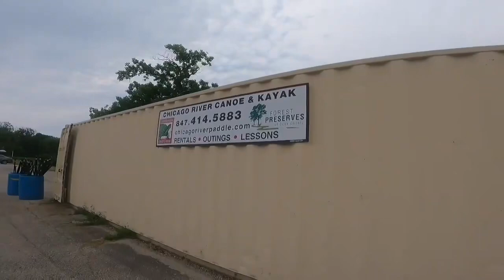How to Frog Fish | I Call My Shot Skokie Lagoons ILLINOIS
Today I head out one rod, One Frog. To see if I can spend an hour wrangling in some Large Mouth Bass Through heavy weeds on Fake frog lures as bait.

Happy Gishing

Geo